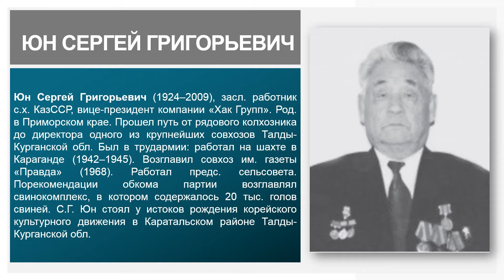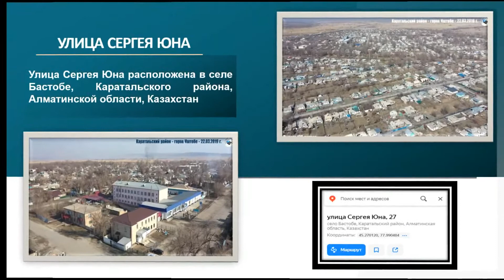ВЭКС. Улица имени Сергея Григорьевича Юна в с. Бастобе Каратальского района Алматинской области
VEKS. The street named after Sergei Grigorievich Yun in the village Bastobe, Karatal district, Almaty region